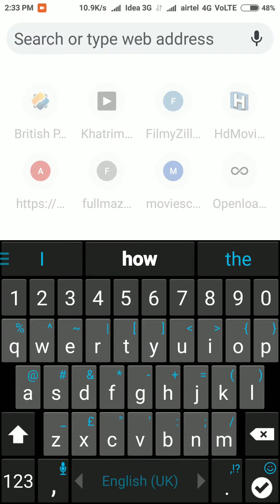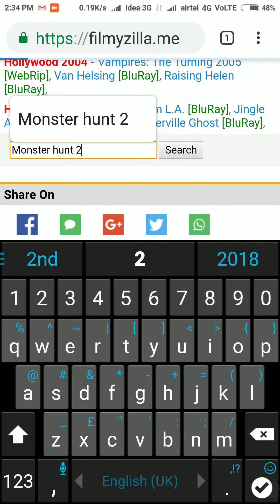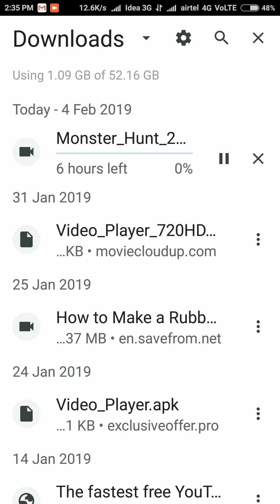How to download monster hunt 2 movie in hindi HD